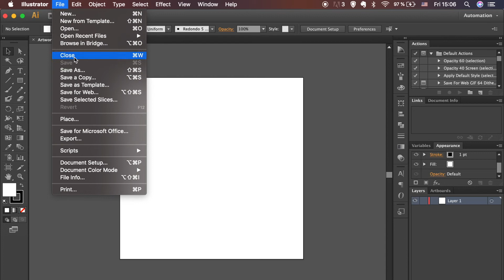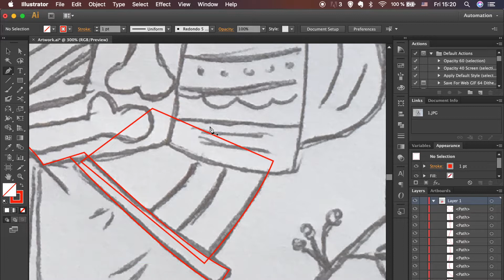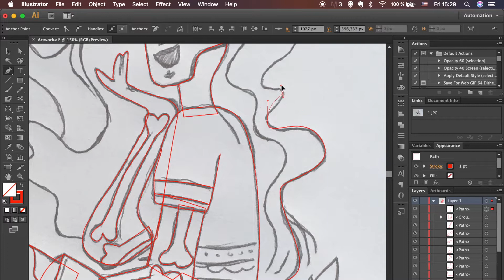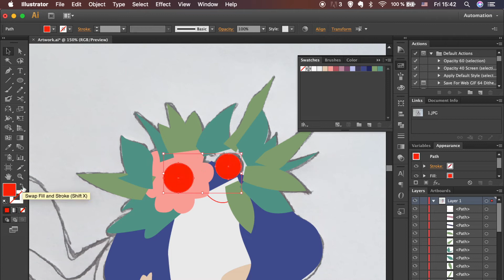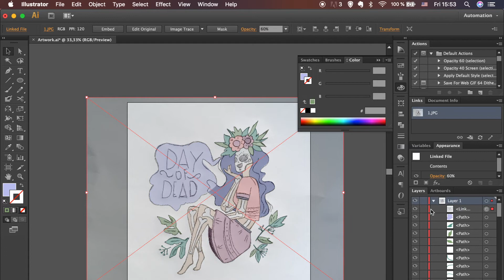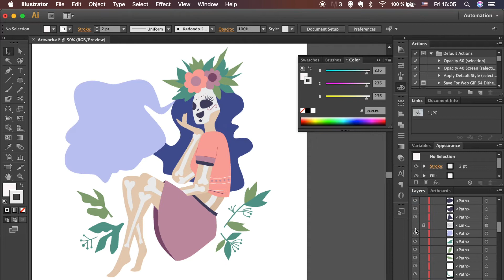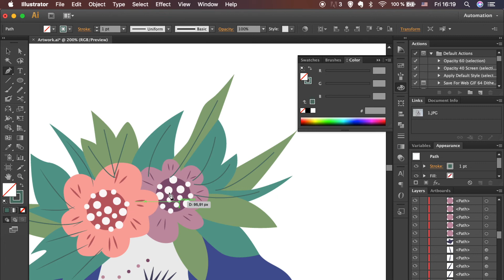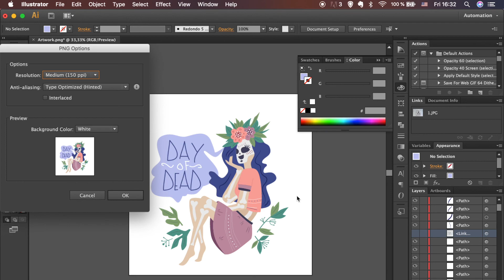Adobe Illustrator Tutorial + Sketch & Color Swatch - Character Illustration | Flat Style (2019)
Step by step Adobe Illustrator tutorial on how to create character illustration.
Please let me know if you have any questions or need additional information. I will be more than happy to help you!